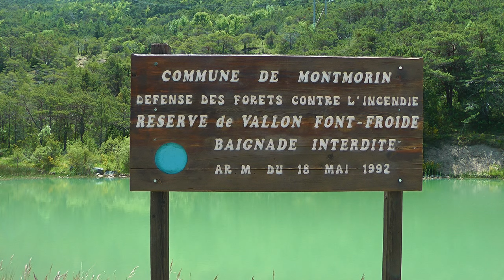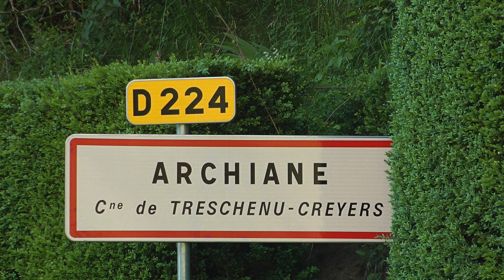FRANCE Sisteron to St Gervais-les-Bains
Sisteron is a commune in the Alpes-de-Haute-Provence department, Provence-Alpes-Côte d'Azur, southeastern France.
Sisteron is situated on the banks of the river Durance just after the confluence of the rivers Buëch and Sasse. It is sometimes called the "Gateway to Provence" because it is in a narrow gap between two long mountain ridges.
It is 135 km (84 mi) from Marseille, also 135 km (84 mi) from Grenoble, 180 km (110 mi) from Nice and 40 km (25 mi) from Forcalquier.
There are 1,573 hectares (3,890 acres) of forest and wood within the commune.

Saint-Gervais-les-Bains  is a commune in the Haute-Savoie department in the Auvergne-Rhône-Alpes region, southeastern France. The village is best known for tourism and has been a popular holiday destination since the early 1900s. It has 445 km (277 mi) of pistes, the third largest domain exclusively in France, and is one of the least busy ski areas of its size. In 1892, two hundred people were killed when a water pocket in a glacier above the town suddenly burst open and caused flooding.